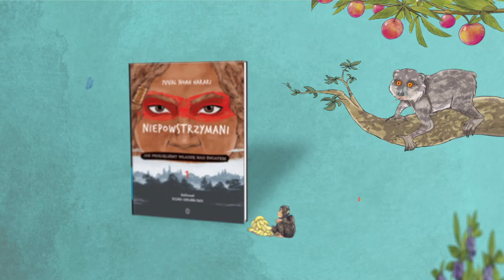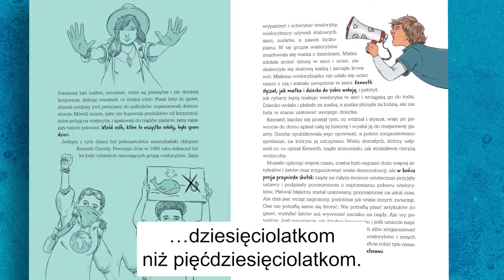Pomysł na Niepowstrzymanych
"Niepowstrzymani. Jak przejęliśmy władzę nad światem" to pierwsza książka prof. Harariego dla młodych czytelników. Skąd wziął się pomysł na tę publikację? I jaki żartobliwy tytuł został jej nadany, zanim powstała? Posłuchajcie co na ten temat ma do powiedzenia @Yuval Noah Harari.

Tłumaczenie: Paulina Ohar Zima.

Książkę z ilustracjami Richarda Zaplany Ruiza, w przykładzie Michała Romanka możecie zamówić tutaj